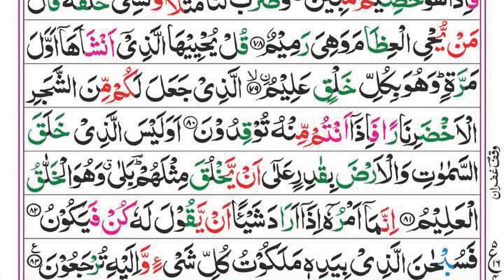Surah Yasin (Yaseen) | Full With Arabic | Beautiful recitation |یس سورہ 36|000387| edit&tfdfgh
Surah Yasin (Yaseen) | Full With Arabic | Beautiful recitation|یس سورہ 36|000387|edit&tfdfgh Artist:Syed Siraj ur Rehman
Voice:Qari e Quran Syed Siraj ur Rehman
 Lyrics: Quran Sharif
Video Editing::Team
Subjact:Surah Yaseen Shareef Only Tilawate Quran